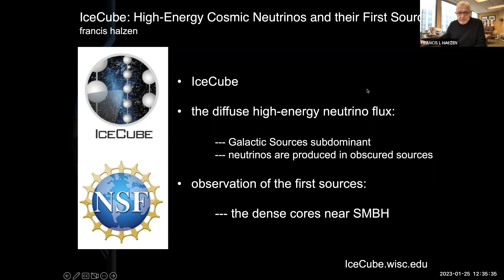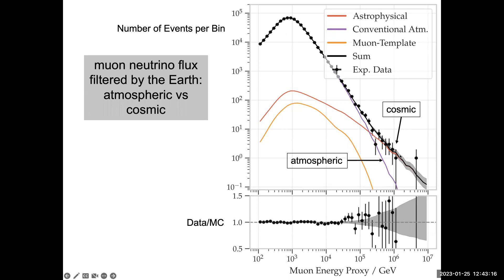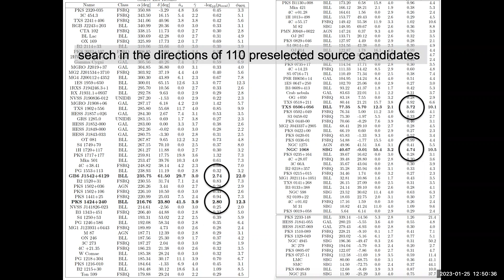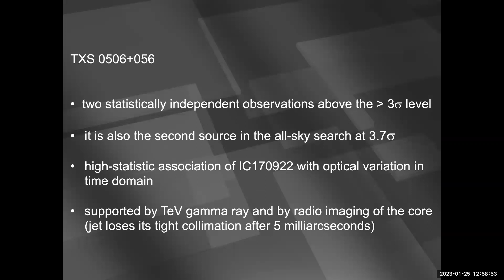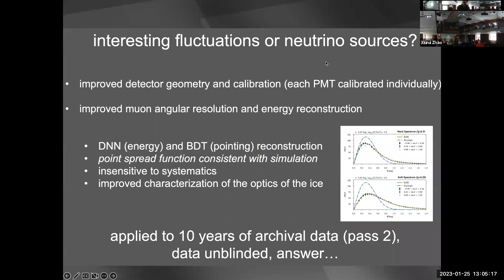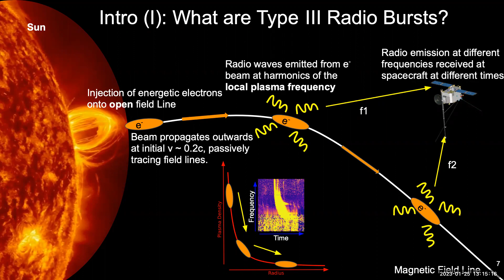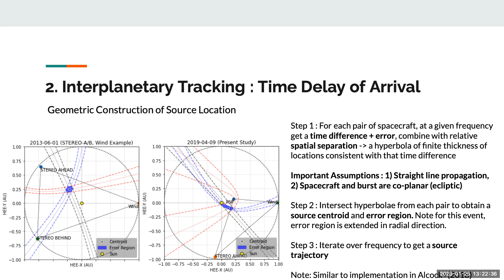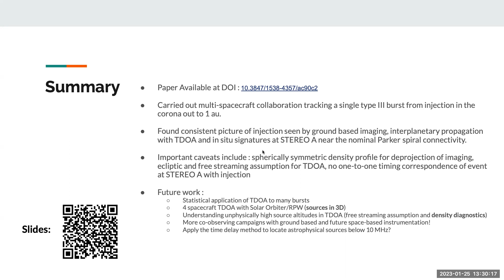High Energy Seminar 01/25/2023: Francis Halzen and Samuel Badman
Francis Halzen talks about: IceCube: High-Energy Cosmic Neutrinos and their First Sources.

Samuel Badman talks about: Tracking a beam of electrons from the low solar corona into interplanetary space with the Low Frequency Array, Parker Solar Probe and 1 au spacecraft.